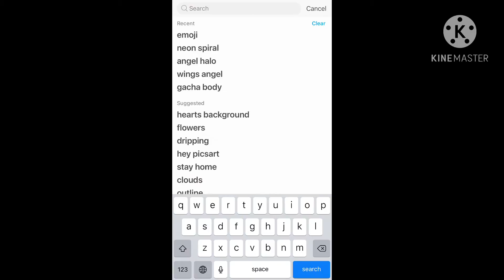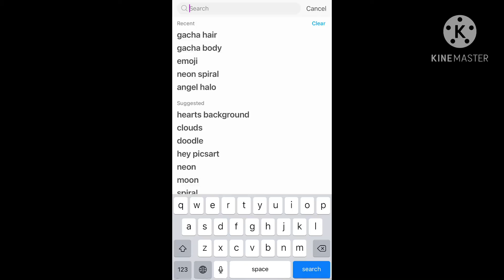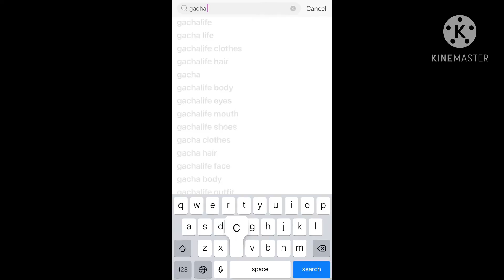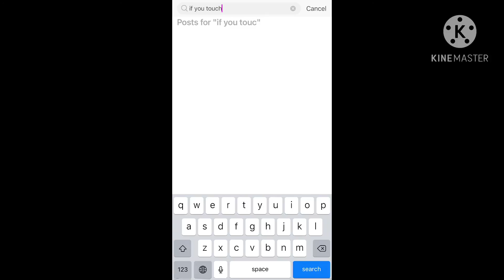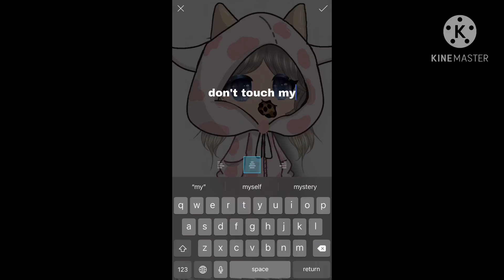That One yandAre that thinks she gets what’s she eants